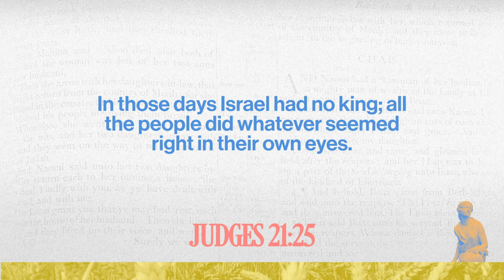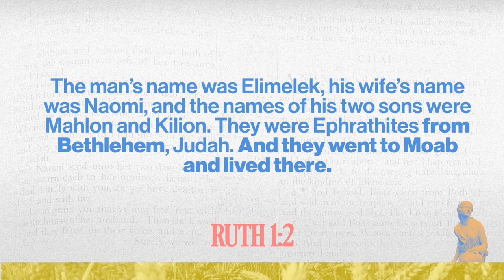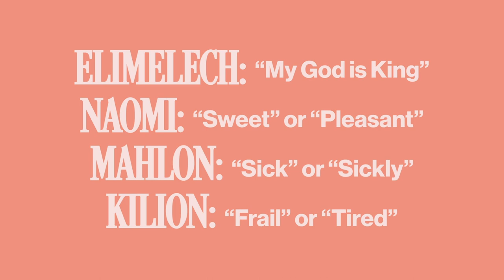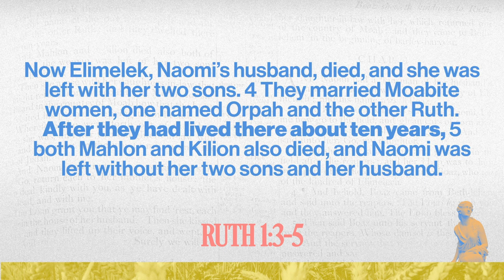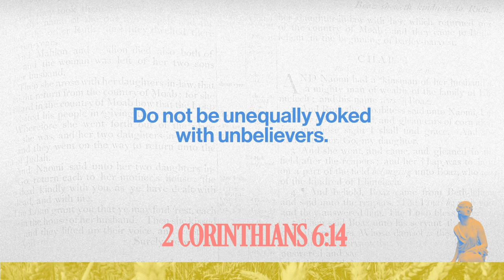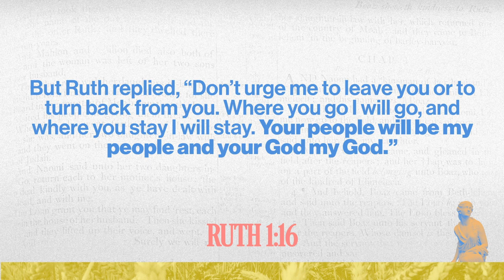When It's Time to Walk Away | Finding God in the Ordinary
In our brand new series, “Finding God in the Ordinary,” we walk through what it looks like to follow God in everyday life. In this first message, Pastor Russ shows how when life gets difficult, we may want to turn to the familiar. But if we want to see things change, we have to do things differently.